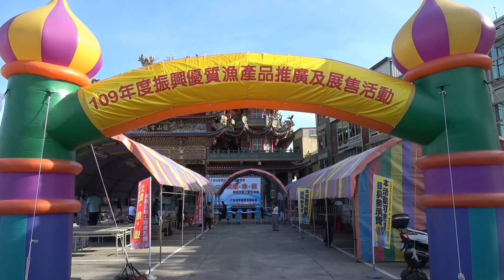20200718 台灣草蝦暨養殖協會舉辦109年度振興沿海地區優質文蛤魚蝦展售及線上導購活動—大北門新聞網